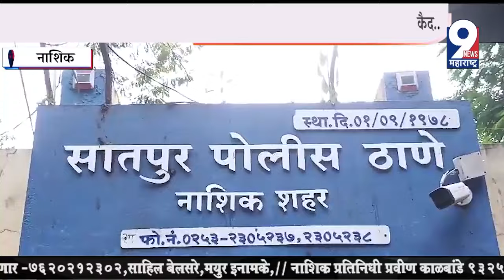Nashik: चारचाकी गाडीत डिझेल भरून दोघांनी काढला पळ! गुन्हा दाखल, घटना सीसीटिव्ही कॅमेऱ्यात कैद